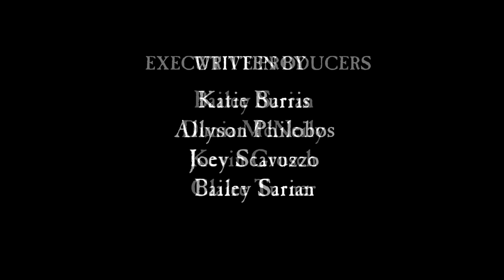Why You'll Probably Fail the SATs | Dark History with Bailey Sarian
Welcome to the Dark History podcast. Okay, so we can’t talk about SATs and college admission without mentioning Aunt Becky, remember that whole thing? But Aunt Becky wasn’t the first person ever to use money to help her kid get into college. Far from it. And there is one element of college admissions where there is a lot of money floating around, too much money. I mean we’re talking billion-dollar industry money. It's the SATs baby. In today’s episode, we look into the history of the SATs, how it started, why we have it, why there’s so much money in it, and try to figure out who the f is even on The College Board. Who is it???

Business Related Mail:
Bailey Sarian
4400 W. Riverside Dr., Ste 110-300

Chapters:
INTRO - 00:00
A VERY QUICK EXPLANATION OF THE QING DYNASTY - 03:58
A MAN NAMED HONG - 10:29
COMMUNAL POOPING - 14:28
TESTING SPREADS - 22:12
DUMROLL… THE COLLEGE BOARD - 24:12
IF YOU FAIL YOU DIE - 27:55
HERE COMES THE ACT - 31:39
NON-PROFIT…? - 35:55
HOW TO GET A GOOD SAT SCORE - 41:00
CONCLUSION - 46:24

This podcast is Executive Produced by:
Bailey Sarian, Dunia McNeily from 3arts, Kevin Grosch, and Claire Turner From Made In Network
Research provided by: Xander Elmore and the Dark History Research Team
Shot By: Tafadzwa Nemarundwe
Edited by: Lily Young
Post Supervisor: Kelly Hardin
Production Management: Ross Woodruff
Hair: Angel Gonzalez
Makeup: Jill Powell